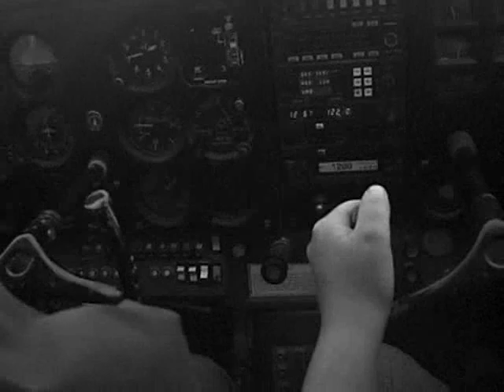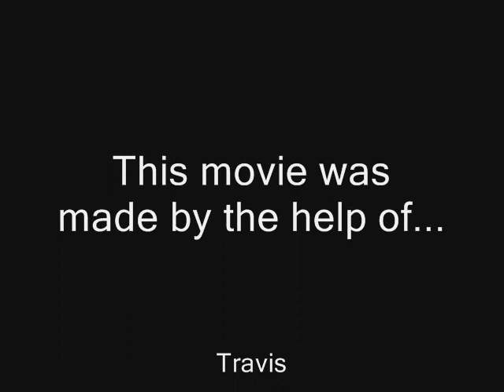Plane Ride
Me and a couple of my buddies went on a plane ride on a day off from school.